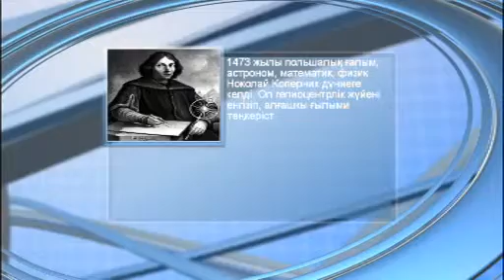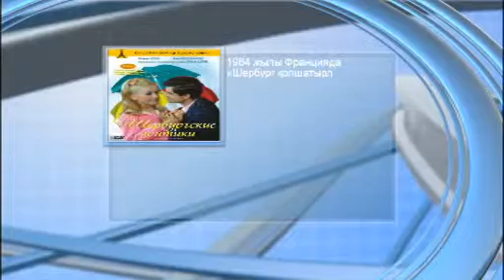"Күндерек" (050) - 19.02.15